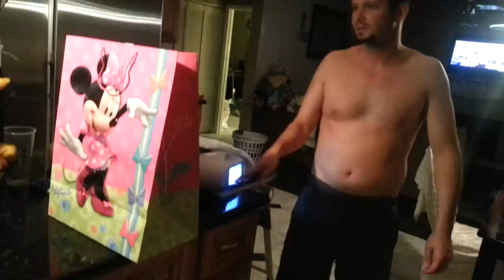Best gift ever, mits signed mits by Freddie Roach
Curts gift, signed mits by Freddie Roach